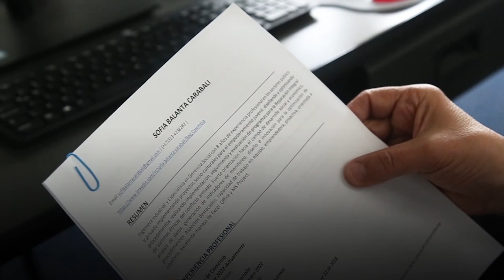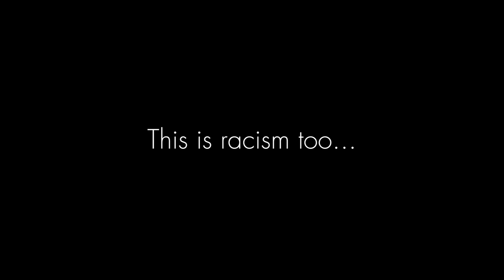The curriculum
Learn how some normalised attitudes, sayings and actions are also racism. This project was developed under the scope of the campaign Learn, Speak Up, and Act! FightRacism, by UN Human Rights and diverse organisations and groups based in Colombia.